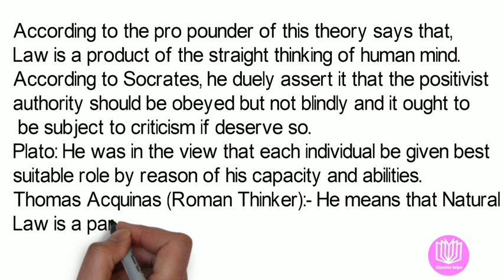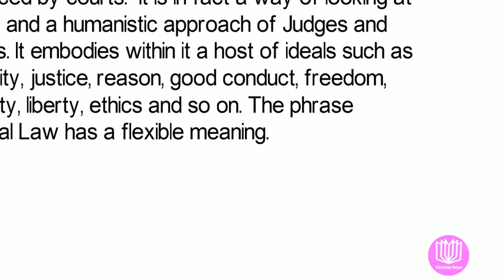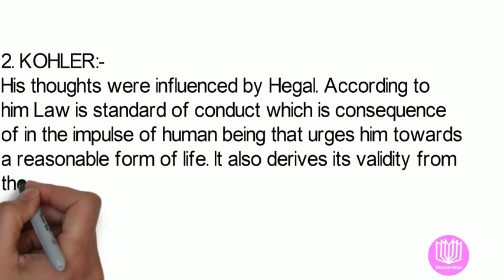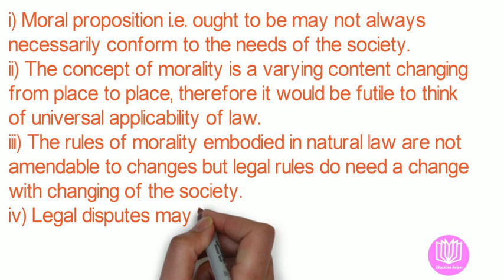Define Natural Law theory Also explain its relevance in the Modern times LLB notes